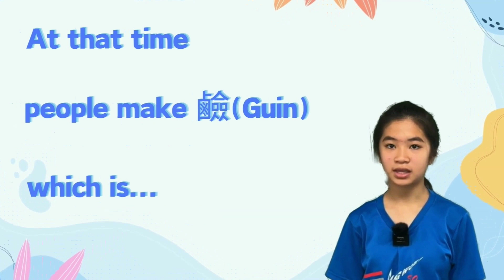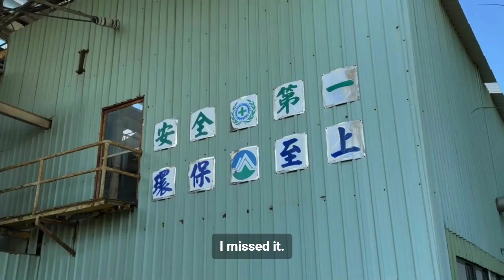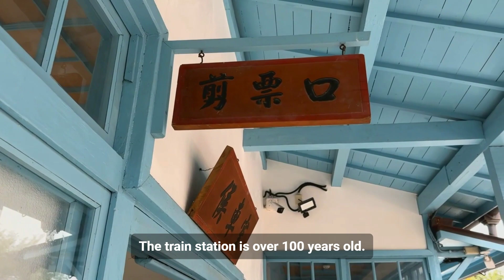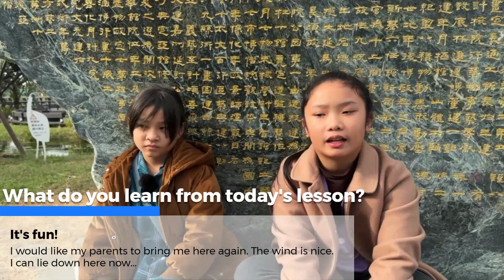嘉義縣112學年度「特色英語影片徵選」比賽~國小B組特優~更寮國小 六腳嬉遊記